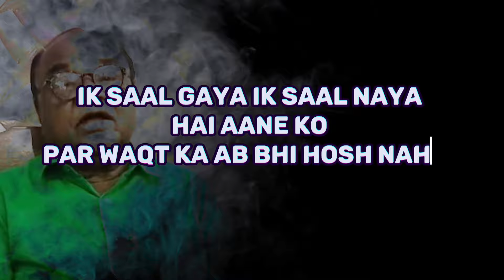Lobin Hembrom ने BJP को दी चेतावनी, Borio में बुरी फसी BJP,Jharkhand Election 2024